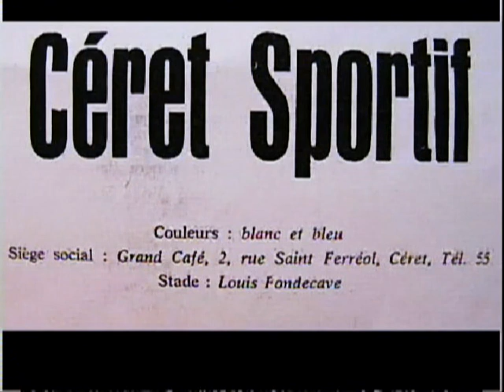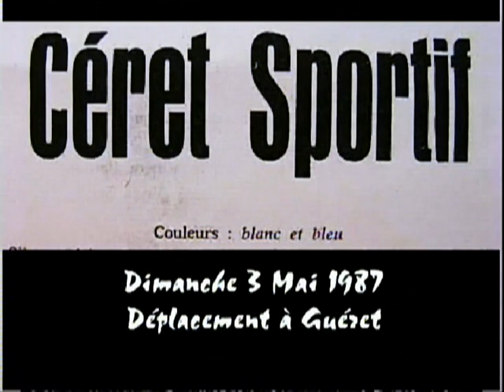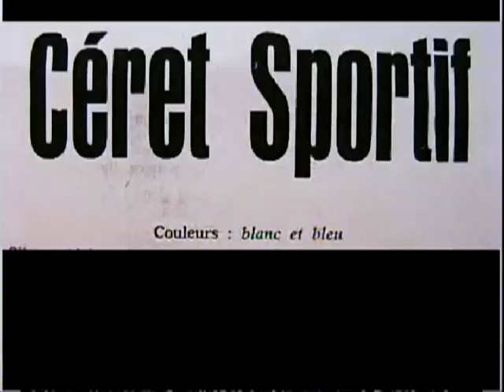DESTINATION GUERET EN MICHELINE CERET SPORTIF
DESTINATION GUERET EN MICHELINE DES SUPPORTERS DU CERET SPORTIF EN 1987